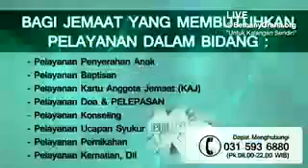Ps Paul ANg - Bethany Nginden 20150323 SS2